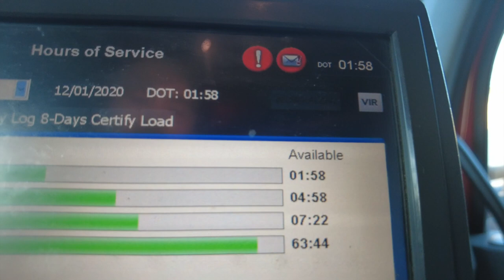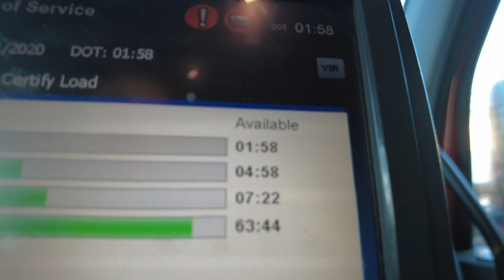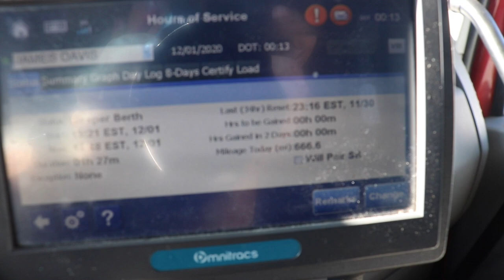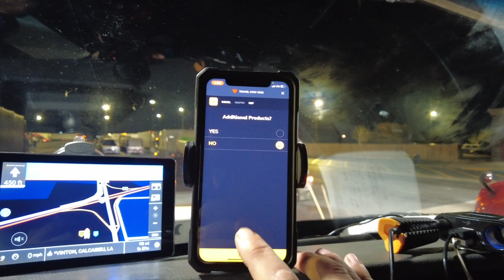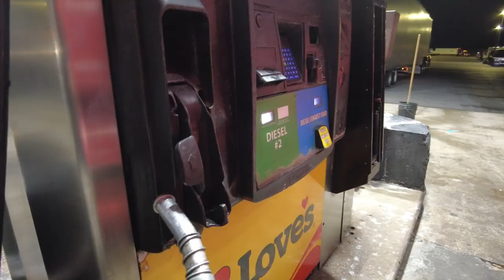Trucker Teleports 666 Miles!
Watch till the end!  Trucker Jim start another Texas Run, This video has drone footage, teleportation, lots of Truckin, and 666 was the day.  Demonstration of how to fuel using Love's app

Trucker Jim
Please include Trucker Jim as your referral source of how you learned about NFI

Be Safe out there and Keep on Truckin

blue parrot headset (450)